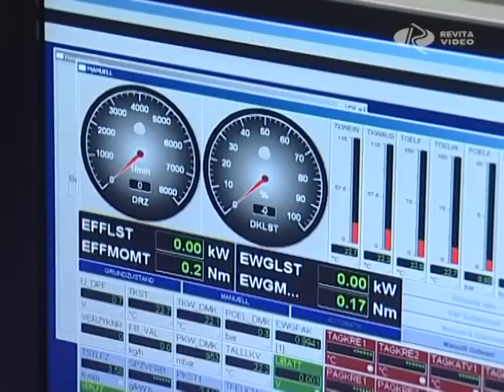400 milliós labor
400 millió forintból megvalósult laborfejlesztést adtak át a Széchenyi István Egyetem, Audi Hungária Belső Égésű Motorok Tanszékén. A beruházásnak köszönhetően olyan tudástér jött létre a campuson, ahol a kutatás - fejlesztés és a gyakorlatorientált oktatás egy időben és egy helyen, integráltan folyik az intézményben.